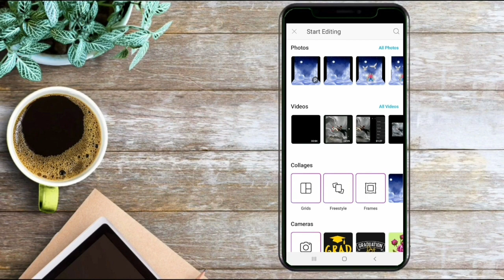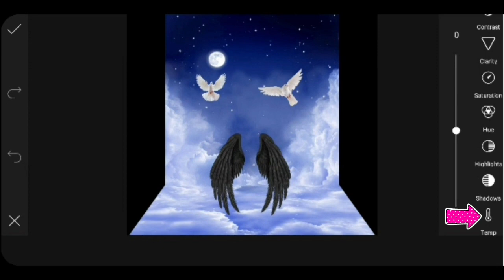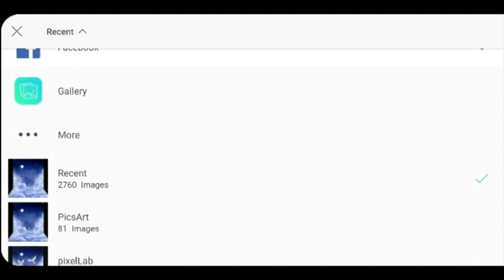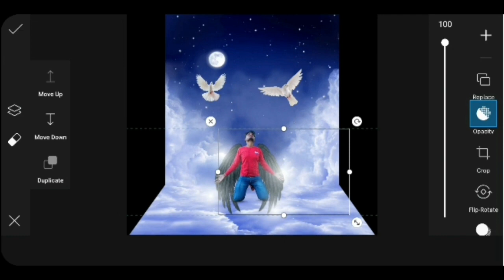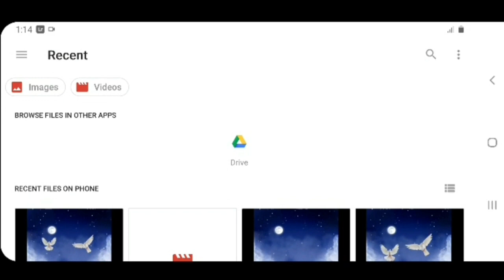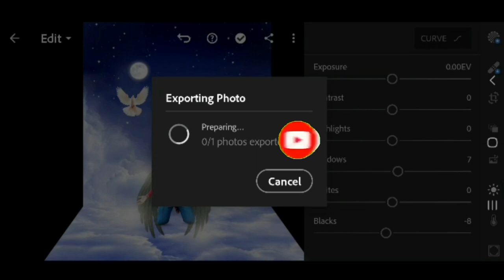Wings Visual Concept photo Editing Tutorial in picsArt || Professional Wings Concept photo Editing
Hii I am sunil kumar